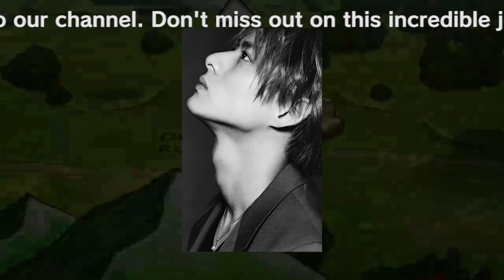【平野紫耀】元キンプリ平野紫耀、赤楚衛二との"犬猿の仲"に秘められた過去と未来